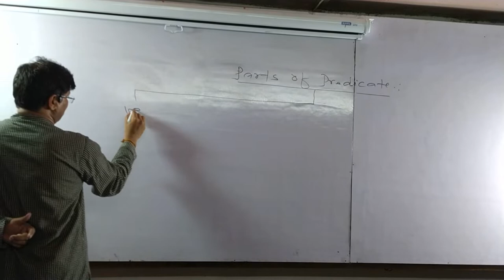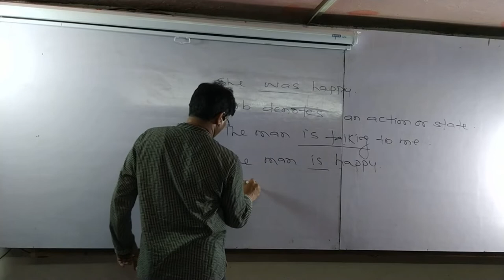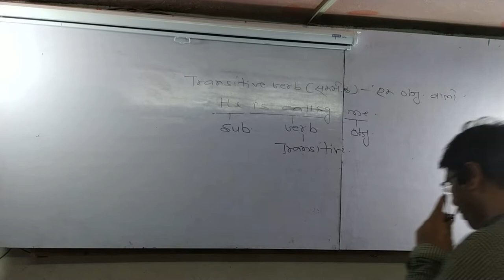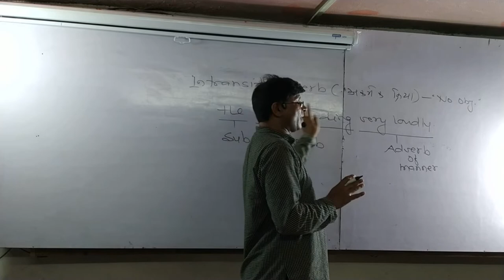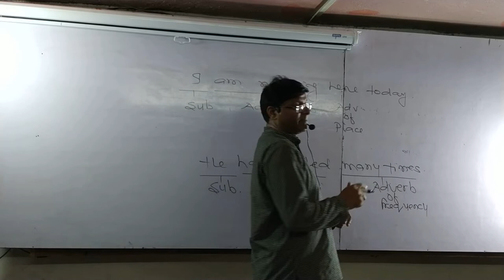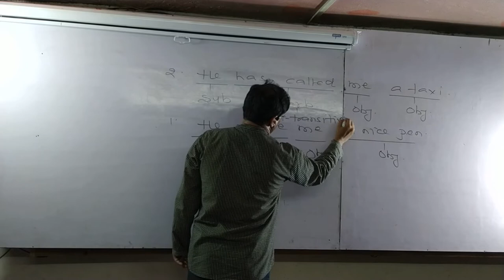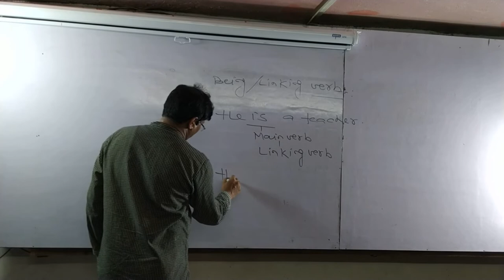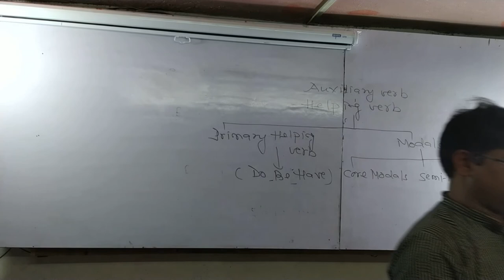SENTENCE - LECTURE 2